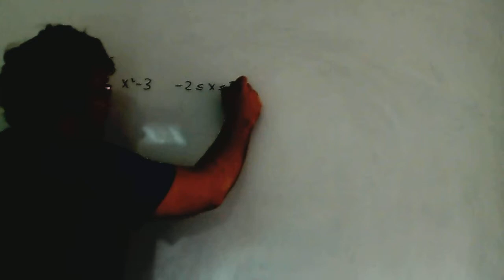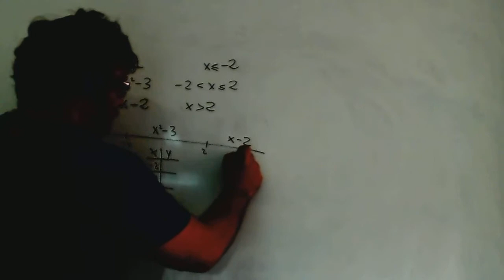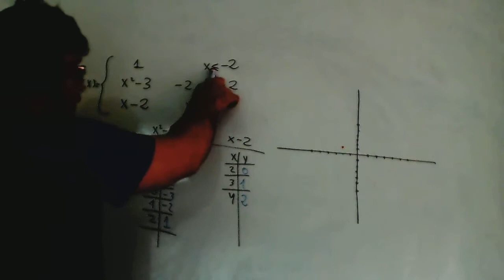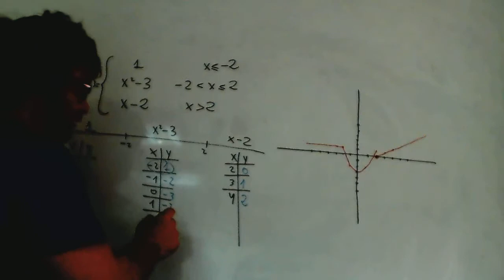Grafica de una funcion a trozos Matematicas 1º Bachillerato Academia Usero Estepona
Grafica de una funcion a trozos Matematicas 1º Bachillerato